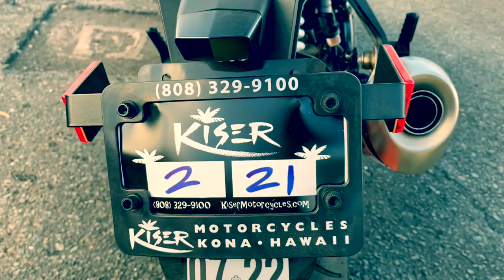Hawaii motovlog Episode 42 “NEW BIKE?Superduke 1290r, xsr 900, mt10, duke 800”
Finally got my new bike!  And i love it!!!